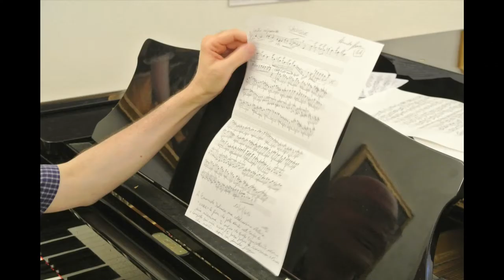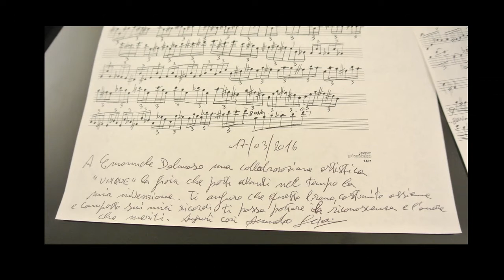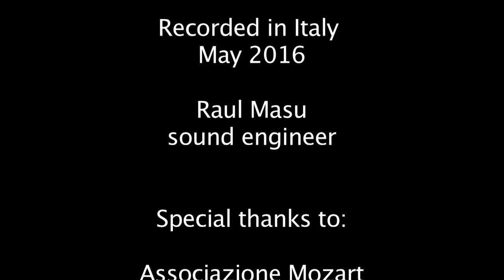Armando Ghidoni: UNIQUE for solo Saxophone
UNIQUE for solo Alto Saxophone
Emanuele Dalmaso Saxophone

Armando Ghidoni Alphonse Leduc Music Sales Group ENG version
Armando Ghidoni Alphonse Leduc Music Sales Group US version
Armando Ghidoni Alphonse Leduc Music Sales Group version FR